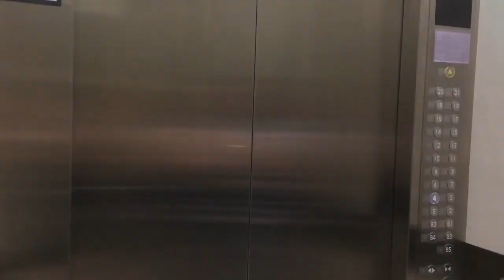VLOG: Staycation at Somerset // HelloChesca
STAYCATION VLOG🖤

you guys need patience on this video cos it's 29mins loooong 🤣 if you've made it up until the end then CONGRATULATIONS 👏🏻

A long vlog during our stay in Somerset, Alabang. Hope you guys like it! xx

I N S T A G R A M - @http.chesca

T W I T T E R - @britishxvgue

S N A P C H A T - flamingchesca

3 Strikes - Terror Jr
All Night - Beyoncé
Omen - Disclosure ft. Sam Smith